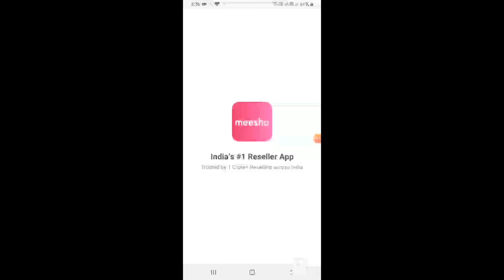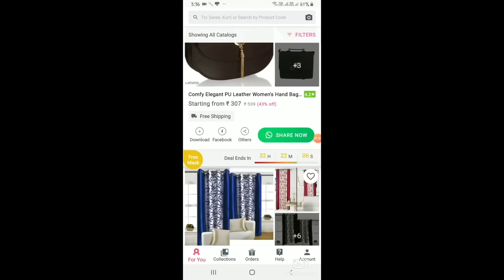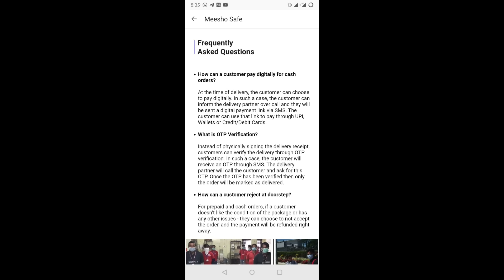ఇలాంటి వి never before ever after|meesho blouses rs.250|COD available||readymade blouses|meesho haul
Product codes👇👇👇
maroon blouse
s-2846266
blue blouse
s-4682929
bottle green blouse
s-2588300
red blouse
s-5678029
green work blouse
s-7092107
pink blouse
s-4650719
gold blouse
s-6965761

xoxo
Neelima🌺❤️